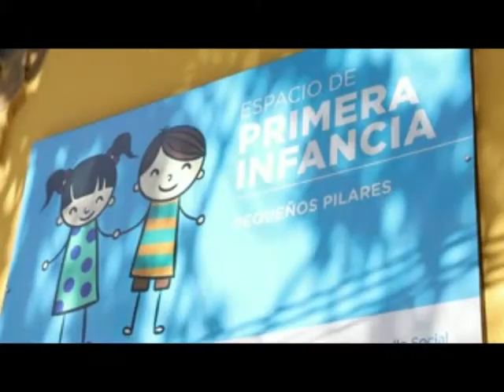ACHAVAL RECORRIO ESPACIO DE PRIMERA INFANCIA